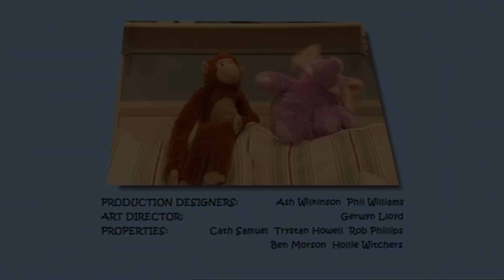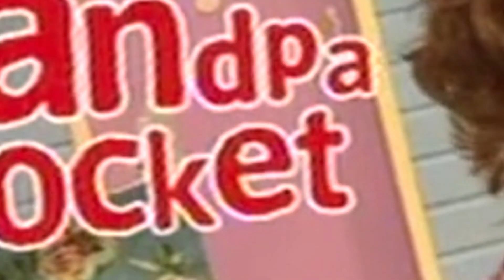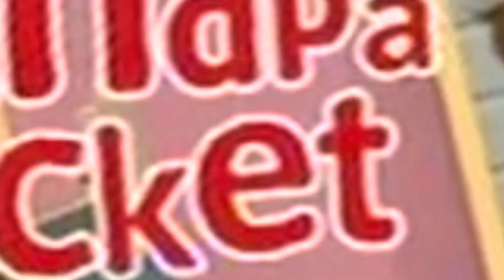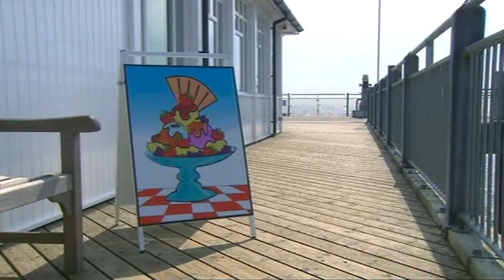MUM | CHARACTER COMPILATION | SEASON 1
This compilation is made up of Mum episodes from season 1!

The Day The Baby Came to Stay: Mum is looking after a friend's baby and Grandpa accidentally wakes him up. When baby Boris won't stop crying, Grandpa decides he needs a new toy to play with, so he puts on his shrinking cap.

A Tuneful Toot on the Trumpet: Mum is learning to play the trumpet and her practising is rather painful on the ears. So when she is asked to perform at Miss Smiley's cafe for the Young at Heart Club, Grandpa realises she is going to need some help.

Something to Treasure Forever: Dad gives Mum a beautiful necklace for their wedding anniversary but she loses it. Grandpa needs to shrink so he can find it for her, but Great Aunt Loretta has decided it is time he got rid of that tatty old cap.